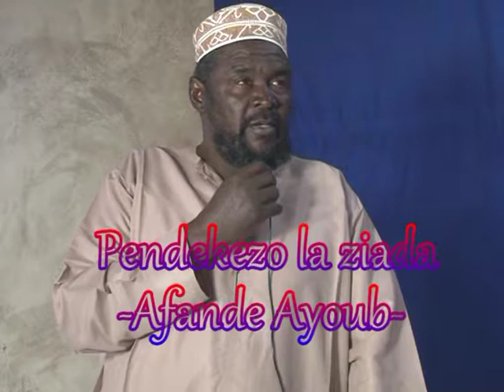AMIR (Afande) AYOUB Ahamasisha waislamu kupigania dini yao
ni katika tamasha la kitaifa CHUNGU ISLAMIC CENTRE 22-29/06/2018